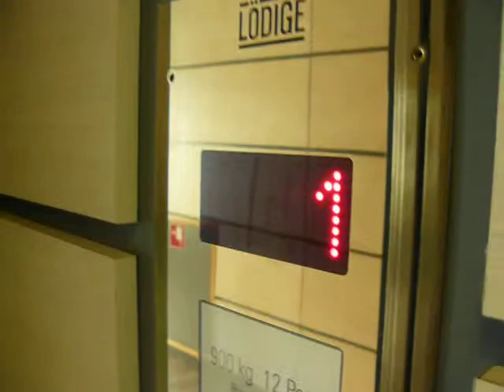MS Rheinenergie elevator cologne